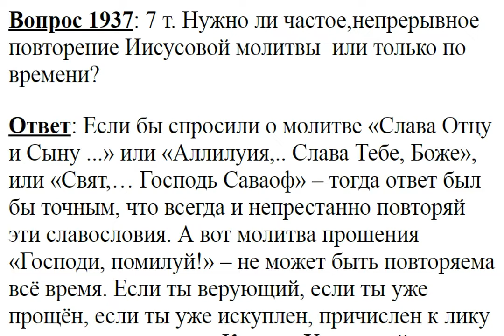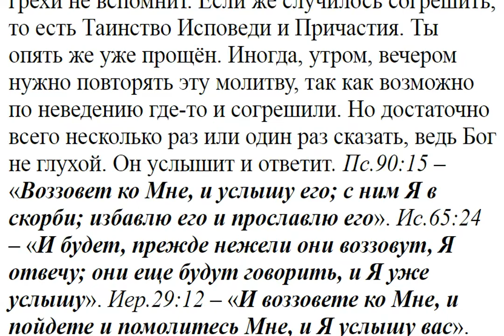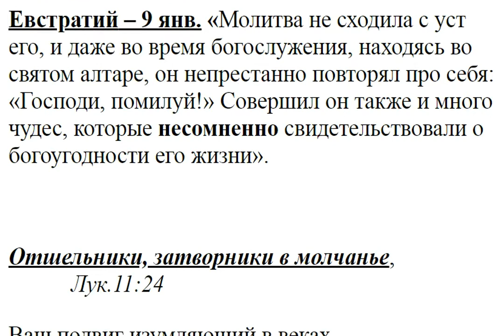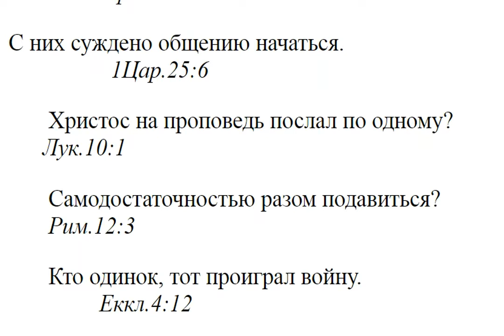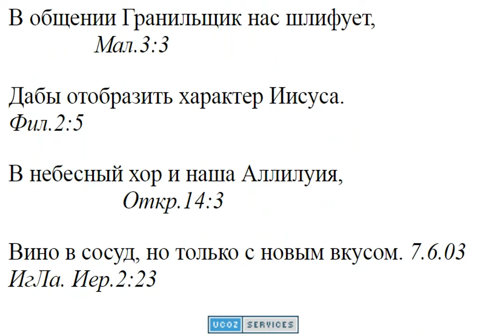1937. Иисусову молитву как творить?